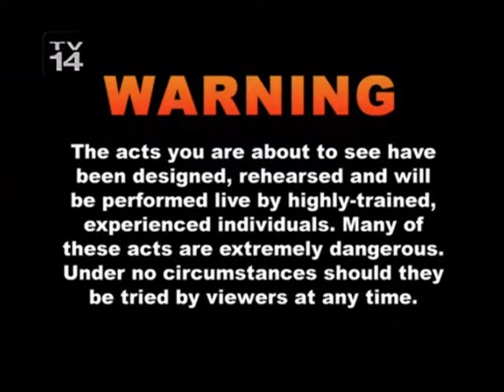Phenomenon Season 1 Episode 3 ( Part 1 )